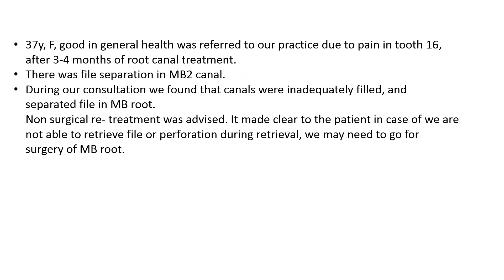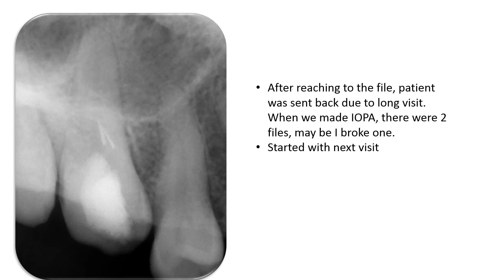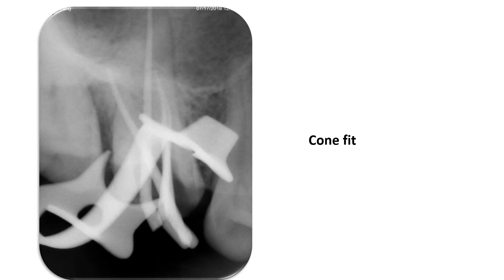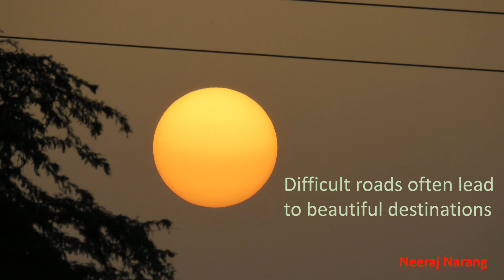Microendodontic re treatment for tooth 16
37y, F, good in general health was referred to our practice due to pain in tooth 16, after 3-4 months of root canal treatment.
There was file separation in MB2 canal.
During our consultation we found that canals were inadequately filled, and separated file in MB root.Non surgical re- treatment was advised. It made clear to the patient in case of we are not able to retrieve file or perforation during retrieval, we may need to go for surgery of MB root.
Details with all the pics
Thanks